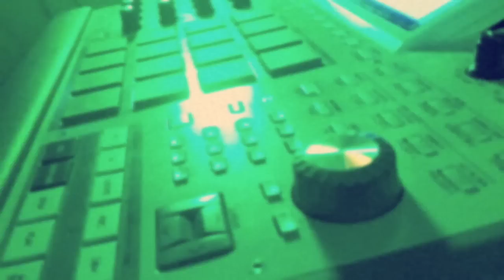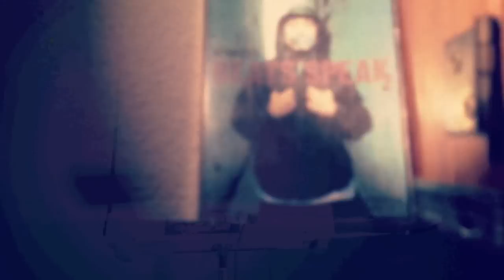"What Up (Vocal Version)" - 6Fingers ft T.O.P.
"What Up" the vocal version featuring T.O.P. (TOPKAT) is a bonus track from the new 6FINGERS instrumental album "Beats Speak 2."

6FINGERS channels his Sci-Fi influence in this video playing the Moog Theremin. The album will be released on Cassette Tape with a very limited supply of only 100 worldwide.

Song: "What Up" (Vocal Version)
Artist: 6Fingers ft. T.O.P.
Music Producer: 6Fingers
Rhymes: T.O.P.
Director: 6FIngers & T.O.P.
Editor: 6Fingers
Camera: IPhone
Album: Beats Speak 2
Format: Digital & Cassette Tape
Label: Beatrock Music LLC